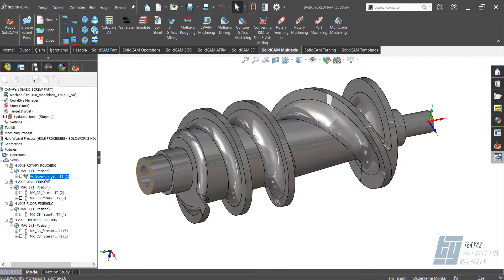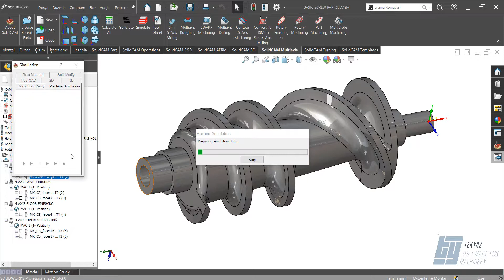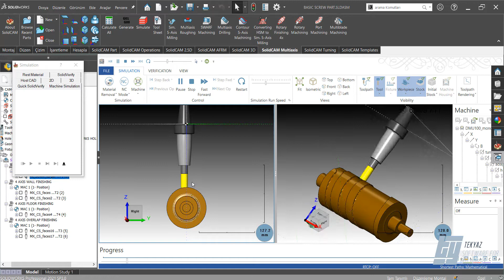Rotary Machining Shift Value